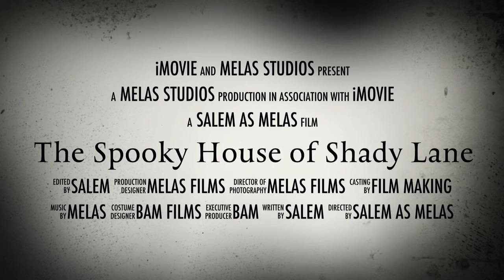2015 video mantage